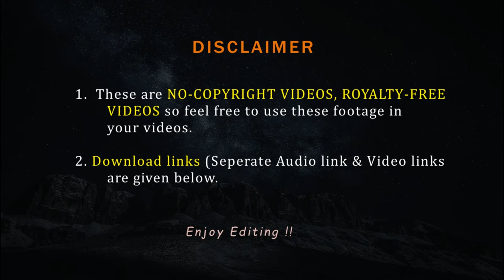Romantic Couple | Couple on the beach | Free video of COUPLE | Nocopyright video of lovers | FVFY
He there, this is a free video of Romantic Couple   or say Couple on the beach or even free video of couple  from FVFY